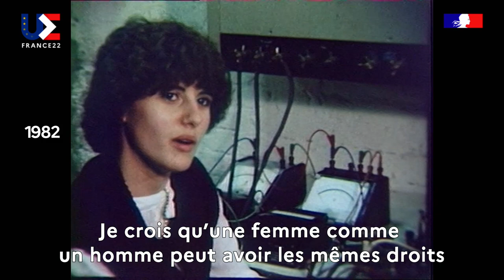Egalité – Si l’Europe n’existait pas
Depuis sa création, l’égalité est une valeur fondamentale du projet européen. Découvrez notre dernier épisode réalisée avec l’INA dédié à l’égalit.